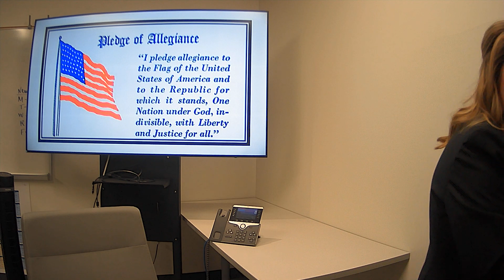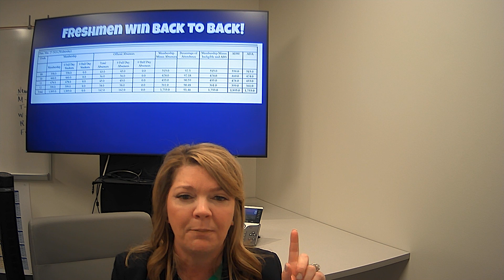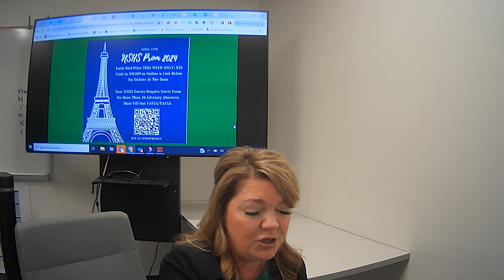Newsday with the Awesome Trojan Baseball Team!